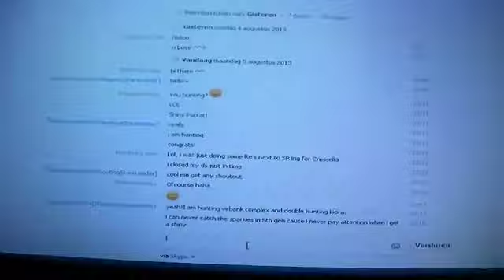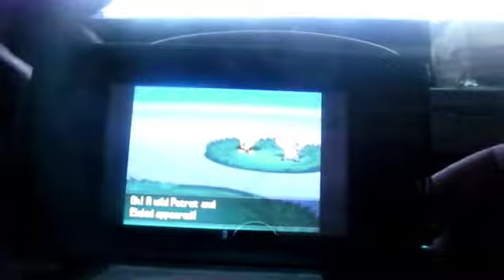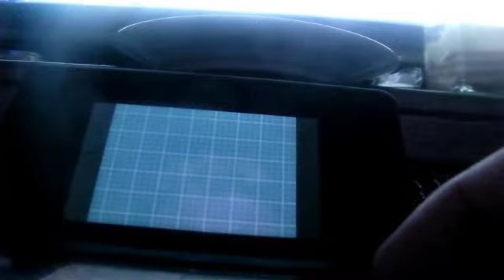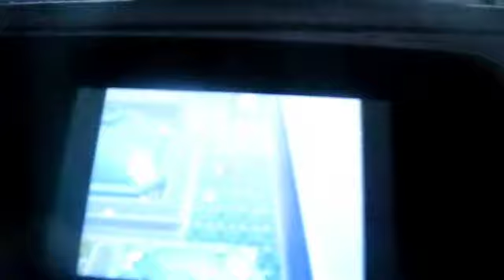LIVE Sparkles! Shiny Patrat after 15 RE's! (Pokemon White 2)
This one came up really fast! I was doing some RE's next to my Sr's for Cresselia (Wich is up at 2600 SR's now) and this showed up after only 15 encounters in Virbank Complex!

Yes, i do have a Shiny Charm.

The music used in the intro is called: Life in the shaft Lane. Copyrights go to the creator of this remix: SockpuppetRemix.

Also Copyrights go to Rare and David Wise for the original composed music for Mining Melacholy and Life in the Mines.